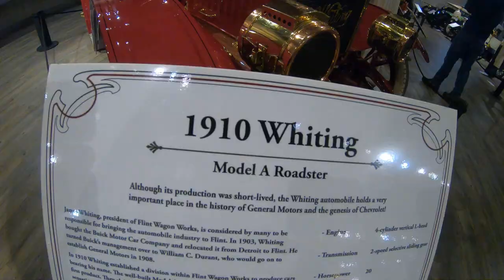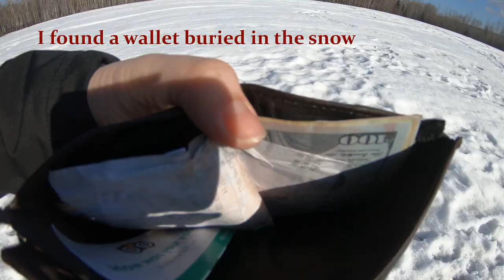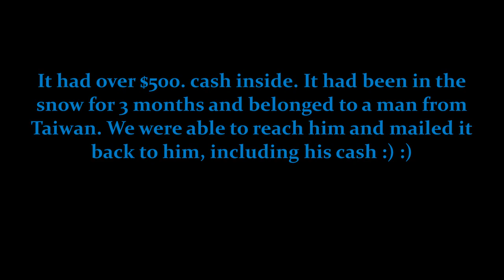Fairbanks | Alaska | A Winter Adventure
8 days with a rental car exploring the Fairbanks area. Our trip was March 23rd-30th 2019. Some places visited: Fountainhead Antique Auto Museum, dog sledding with Black Spruce Dog Sledding, Running Reindeer Ranch, Aurora Ice Museum, Museum of the North, Pioneer Park, Tanana Valley Railroad Museum, Pioneer Air Museum, Denali National Park (we could only go the first 3 miles into the park, as the road is closed in the winter season, we did not see Mt Denali), Silver Gulch Brewery- the Northern most brewery in North America, Creamer's Field, Morris Thompson Cultural and Visitor's Center, we rented snowshoes from Alaska Element, Santa Claus House in North Pole, the world's largest Santa statue, Fairbanks Community Museum, Chena Hot Springs (we opted to not get in as it was very crowded), Ice Alaska - world's ice carving championships at Tanana Valley State Fairgrounds- we arrived on the last day it was open so the ice statues were pretty melted, Alaska Pipeline Viewing Point, snowmobiling with Rod's Alaskan Guide Service. Only one night of our trip had a high rating for Aurora activity but it was very cloudy, so we could not see the Northern Lights :( :( It's ok, we got to see them in Iceland!